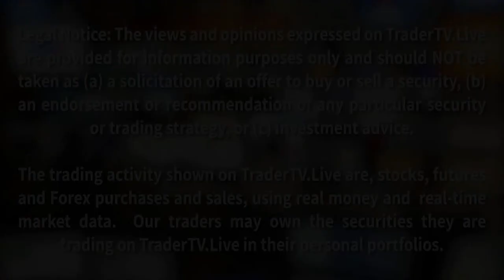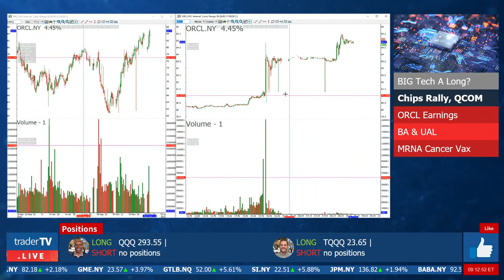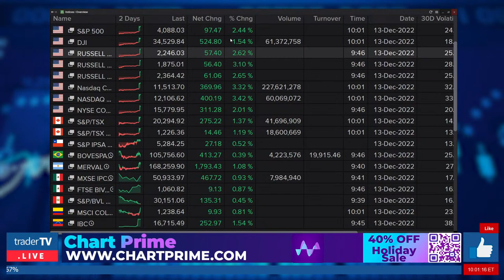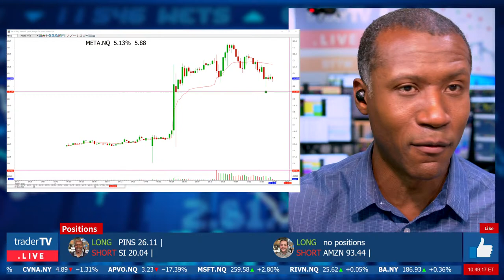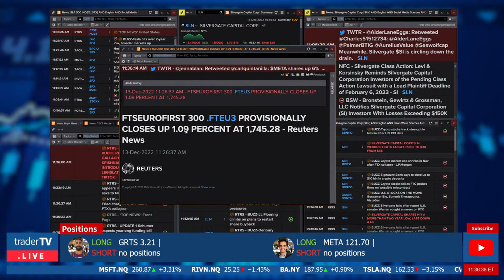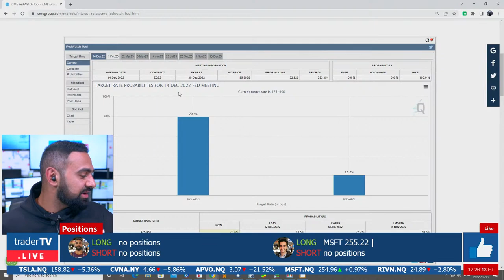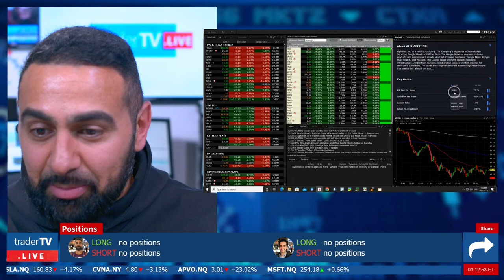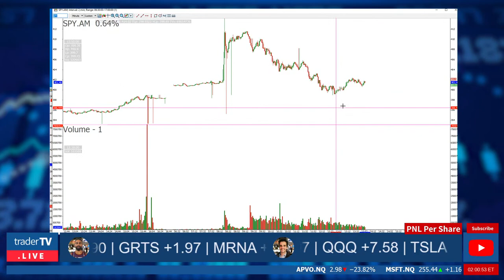Watch Day Trading Live - December 13, NYSE & NASDAQ Stocks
Live from the DTTW trading floor! TRADERS with 50+ years of combined trading experience trade real money for real profits, and sometimes losses. Our multi-million dollar TV studio broadcasts the first and only professional Trading Show on YouTube Live.

"Net Returns" refers to the annualized rate of return net of all fees and costs, calculated from the closing date to the sale date. IRR may not be indicative of paintings not yet sold, past performance is not indicative of future results."

Big moments:
0:00:20 Welcome to The Open
0:01:40 Shawn and Neal Talk about the Day Ahead
0:02:00 CPI Numbers
0:12:11 TOP HEADLINES Fed Funds Tool, sponsored by Surge Trader - Use promo code TTV for 10% off
0:20:39 Update on Fed Rate Estimate, $DXY Move Down
0:27:55 Upgrades and Downgrades
0:34:44 Euro Markets
0:35:20 The Watchlist
0:36:01 TraderTV Rundown
0:36:10 Big Tech A Long?
0:41:44 Chips Rally, $QCOM
0:48:00 $ORCL Earnings
0:53:14 $BA & $UAL
0:57:12 $MRNA Cancer Vax
0:59:57 Imbalances
1:05:13 Opening Bell
1:05:30 LIVE Trading with Shawn and Neal
1:08:34 $PINS
1:11:34 $CVNA
1:15:30 $EH
1:17:46 $KSCP
1:22:02 $NOVA $FSLR
1:27:52 $FLNC
1:35:50 Happening Now, brought to you by Chart Prime
1:46:39 $BABA
1:52:40 CPI Update
2:01:14 Small Cap Recap, brought to you by MasterWorks
2:06:23 Crypto Update - SBF Arrest
2:12:35 $YUM $MSFT Investor Day
2:16:08 Sector Watch
2:27:23 Money Talks
2:37:10 Market Movers -Live Trading with Trader's Cherif and Luca
3:11:42 Euro Close
3:12:35 IV- Options Pricing on Different Stocks
3:38:50 Happening Now
4:37:45 Energy Update

1) Be positive, respectful and mindful of others.

2) Refrain from swearing, demeaning or offensive language.

3) Learn and contribute to the room, and make our chat community one you are proud to be a part of!

4) No pumping, promoting or bashing stocks.  If there is relevant news, briefly summarize it.  Do not say things like: “Come on AAPL” or “SPCE is a fraud”.  If you give an alert, give a reason, “TSLA dropping like a rock!”

5) None of the trades you see here is a recommendation to make a trade or investment.  Should one of our traders say it is a recommendation, they are speaking amongst each other.

6) Our traders are not investment advisors.  Please do not ask them to have a look at your watch list or portfolio.

7) If you follow Rule #1, it encompasses everything!  Failure to follow chat guidelines does not come with a warning.